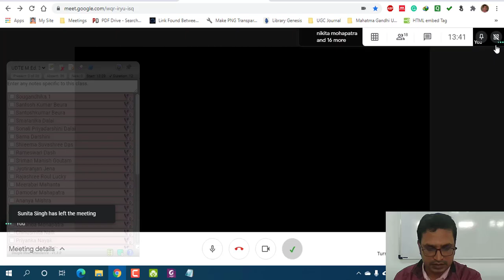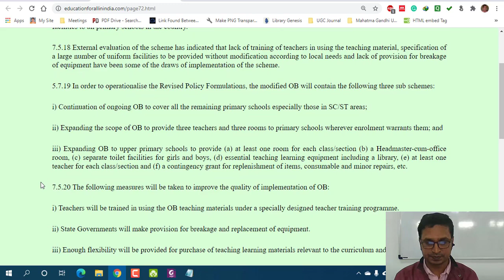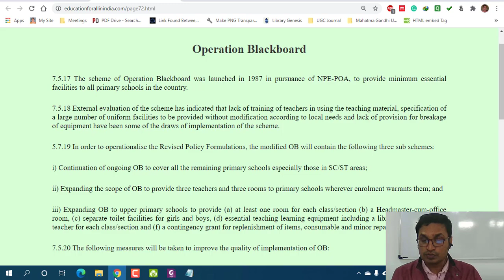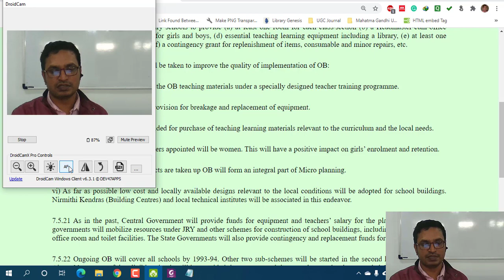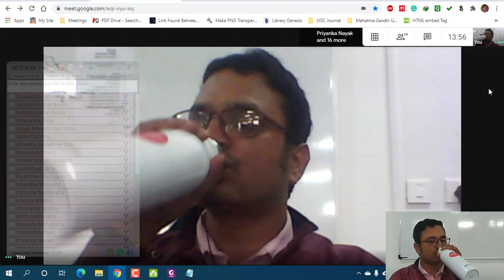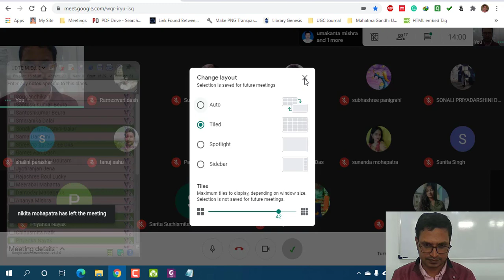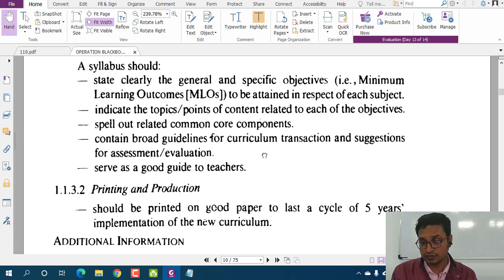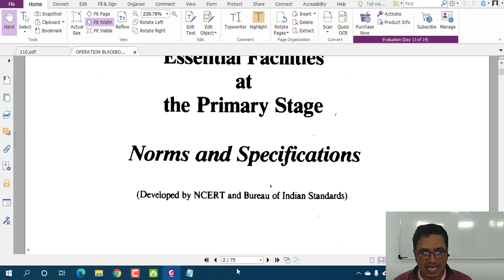Operation Blackboard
Recording of the online class taken for the M.Ed. 3rd Semester students of University Department of Teacher Education (UDTE), Utkal University
Topic of Discussion: Operation Blackboard
Lecture by: Gautam Kumar
Date: 08th January 2021